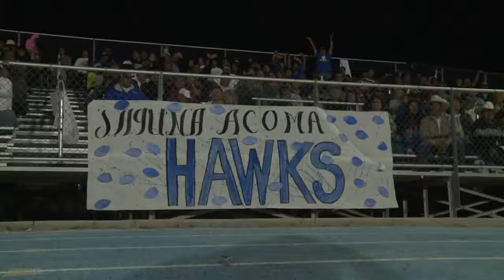Football Friday: Part Four